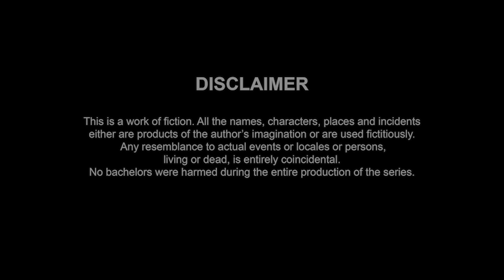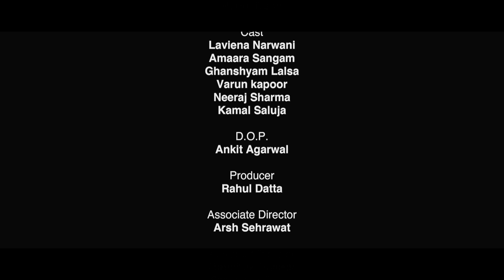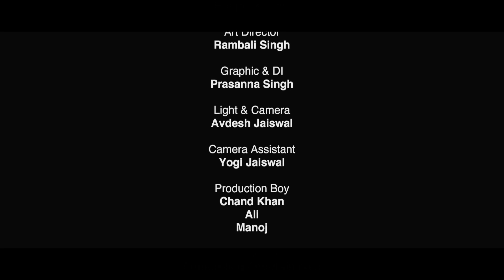Star A missed opportunity laviena/ghanshyam lalsa / aamara sangam /RahulDatta